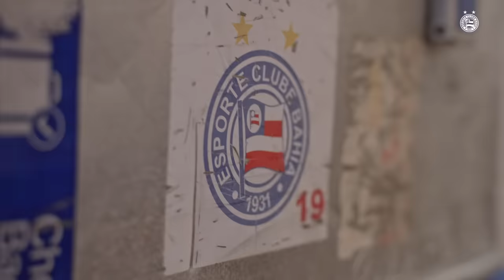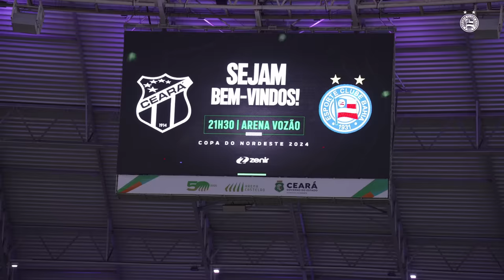CEARÁ 1 x 2 BAHIA - BASTIDORES - COPA DO NORDESTE (06/03/24)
Os bastidores do triunfo do Bahia sobre o Ceará por 2 x 1 na Copa do Nordeste. Os gols foram marcados por Everaldo e Thaciano.